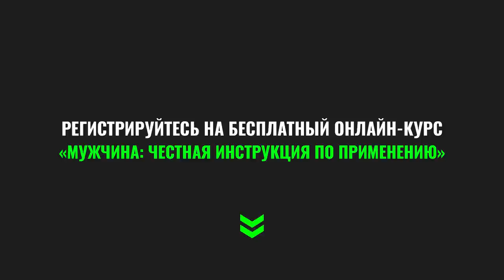Женские ошибки в воспитании сына. Как женщине воспитывать сына?